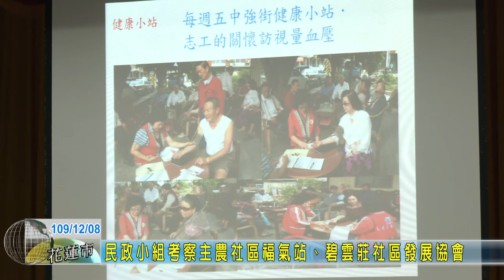20201208 02 民政小組考察主農社區福氣站